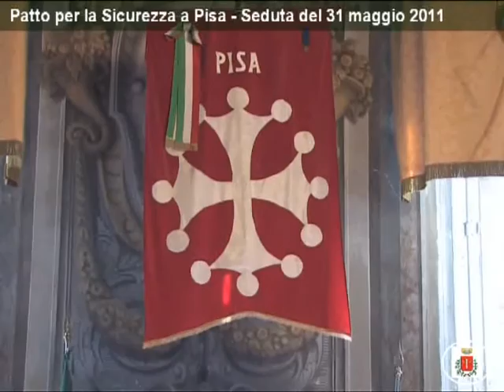Patto per la sicurezza a Pisa - Seduta del 31 maggio 2011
Pisa, Seduta Consiliare del 31 maggio 2011
Le interviste sull'Argomento: "Patto per la sicurezza a Pisa"
L'intervista del Capogruppo PD Ranieri Del Torto